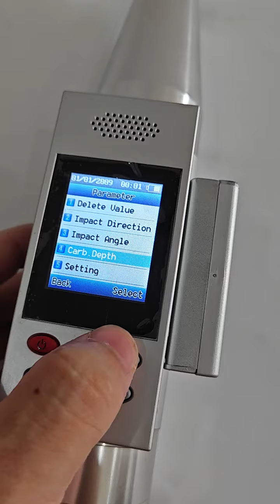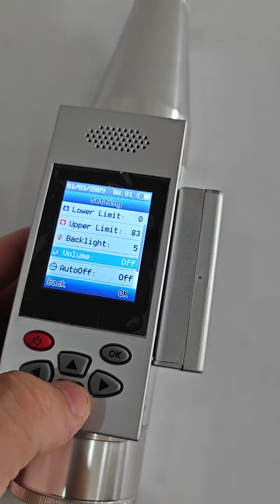HT225-W+ Digital Concrete Rebound Test Hammer with Voice Function and High-Resolution LCD